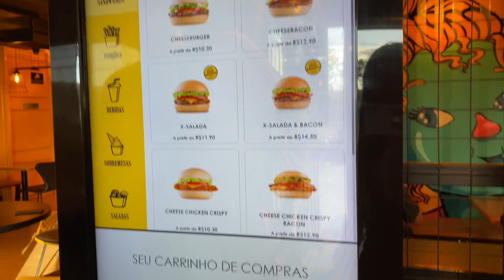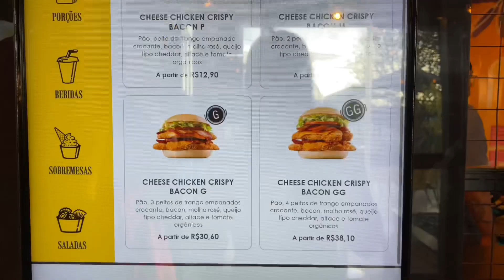VLOG PRÉ VIAGEM | ÚLTIMO PASSEIO EM BRASÍLIA + HAMBURGUERIA JERONIMO + ÚLTIMO DIA ANTES DE VIAJAR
Oii oi meu bem, meu nome é Larissa Mendes! No vídeo de hoje vim trazer pra você um vlog dos meus últimos dias em Brasília onde fomos na hamburgueria jeronimo, lanchar e tomar uma sobremesa ambos deliciosos, também resolvi tudo o que faltava para irmos pegar o voo 💕✨✈️

*Último vídeo publicado: SPA DAY REALZÃO PRÉ VIAGEM | UM DIA DE BELEZA COMIGO | CUIDADOS DE SKINCARE + CABELOS + PELE + UNHAS

*Você pode gostar: VLOG 48 HORAS ROTINA PRÉ VIAGEM | COMPRINHAS, ROTINA, GRAVAÇÃO, COMPRAS NO MERCADO, ORGANIZAÇÃO

VLOG| VOU VIAJAR + DIA DE COMPRINHAS PARA VIAJAR COM A FAMÍLIA | SAPATOS, ROUPAS E CUIDADOS PESSOAIS

*Perguntas frequentes:
- Idade: 19 anos
- De onde sou: Brasília
- Câmera: IPhone 11